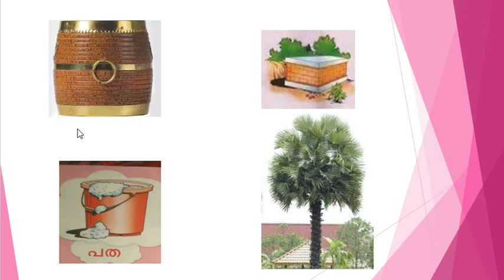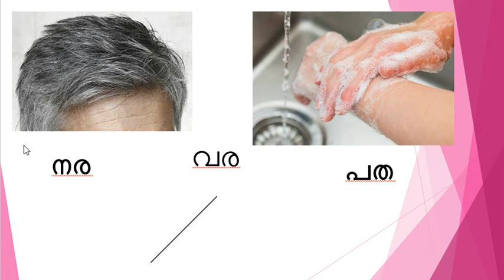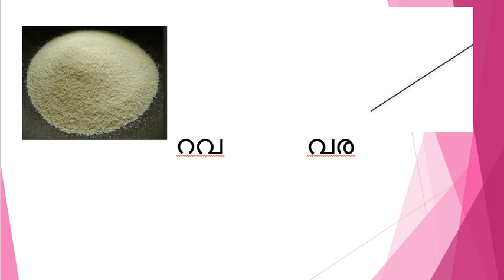Malayalam letters 2 //class1// അക്ഷരങ്ങൾ//CBSE